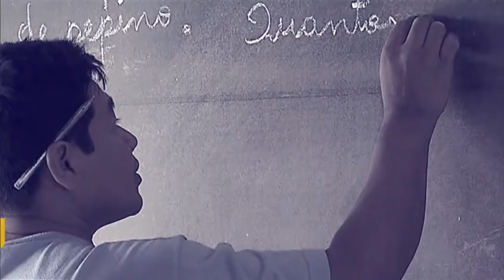Campanha "16 dias de ativismo" ajuda a combater a violência contra a mulher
POR DENTRO DO GOVERNO - 02.12.16: Ministério da Justiça lança a campanha "16 dias de ativismo" para combater a violência contra as mulheres. A secretária especial de políticas para as mulheres, Fátima Pelaes, explica o objetivo do projeto.